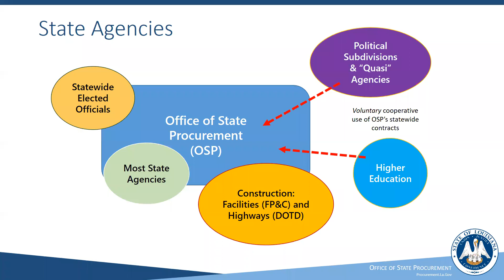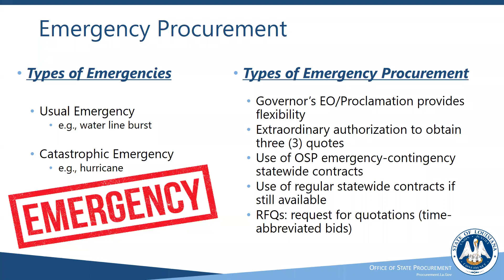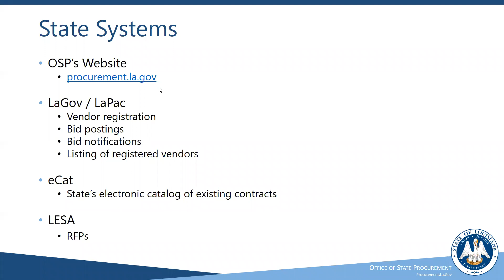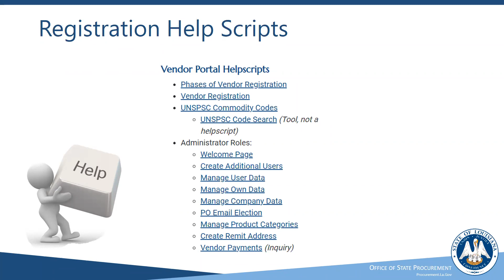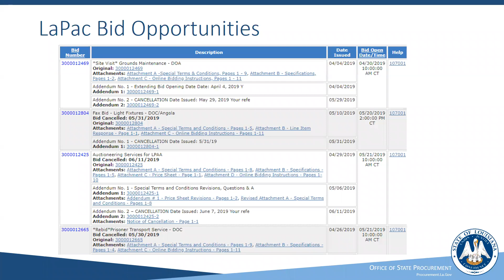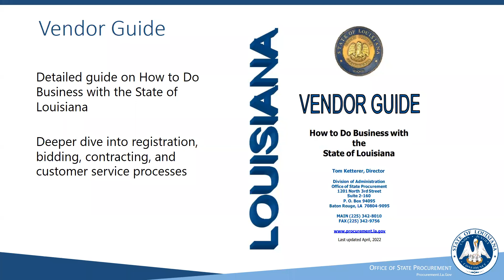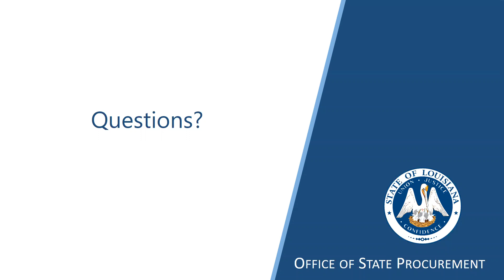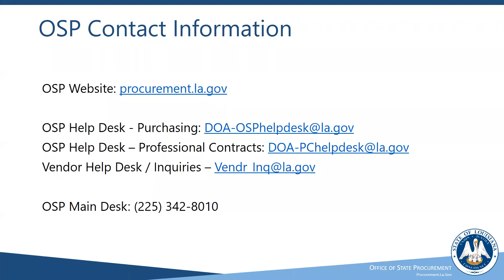How to Do Business With The State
The recording was started a few minutes late.